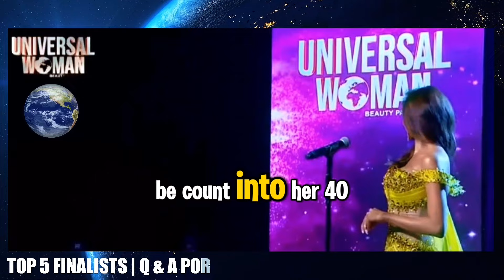🤗FULL PERFORMANCE OF LISANDRA CHIRINOS - VENEZUELA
This video is about the full performance of LISANDRA CHIRINOS - the representative of Venezuela, during the semi-finals and final competition in the Universal Woman held at the Kingdom of Cambodia, March 22, 2024.